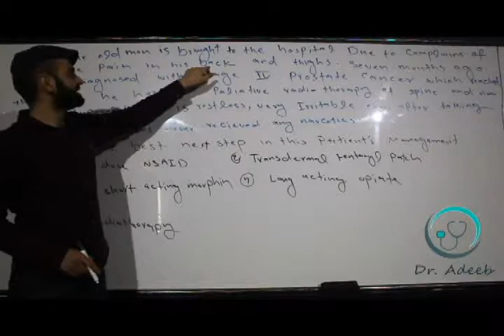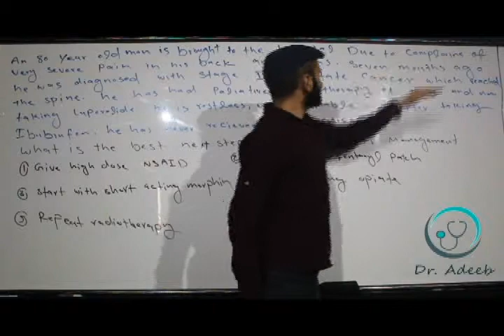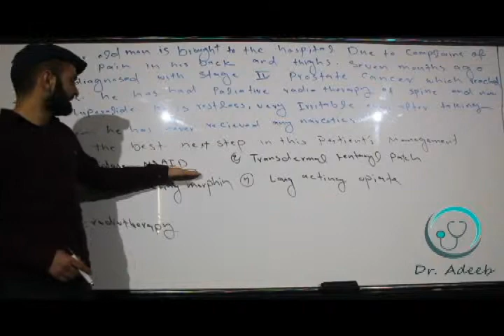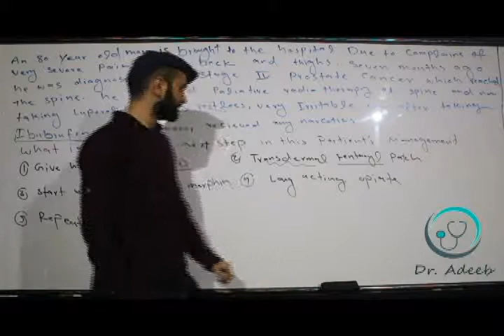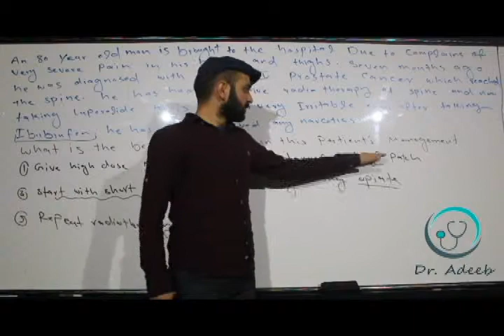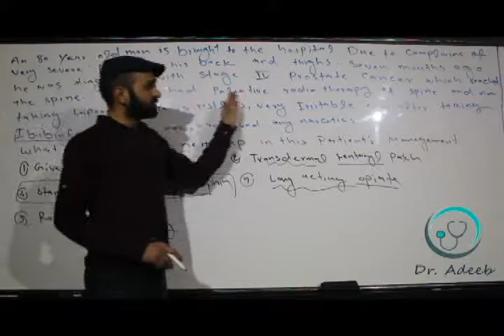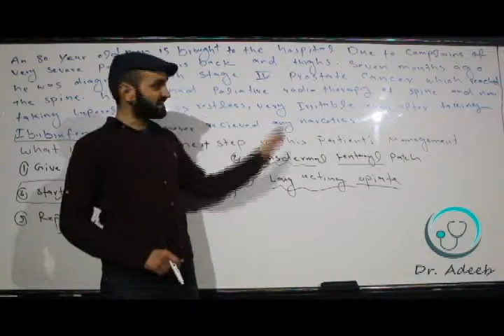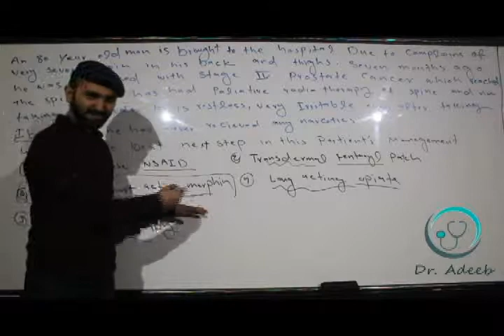Pain Management in cancer patients 2